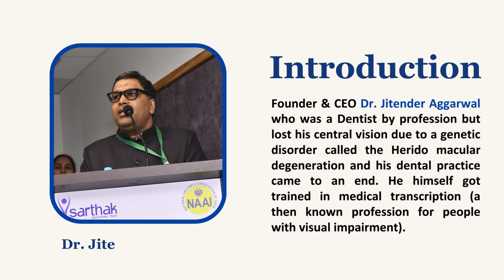Sarthak Educational Trust Overview Bulletin ( December Month )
Sarthak Educational Trust Overview Bulletin